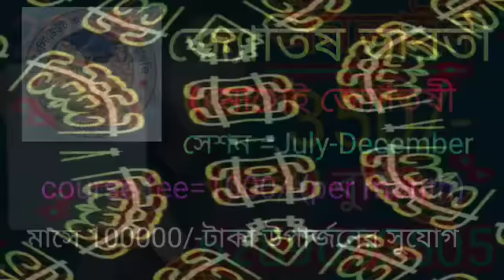বৃশ্চিক রাশি 25 শে মে বৃহস্পতিবার রাশিফল 5 টি সুখবর নিশ্চিত পাবেন 💯 লটারি জেতার সুযোগ।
বৃশ্চিক রাশি 25 শে মে বৃহস্পতিবার রাশিফল 5 টি সুখবর নিশ্চিত পাবেন।